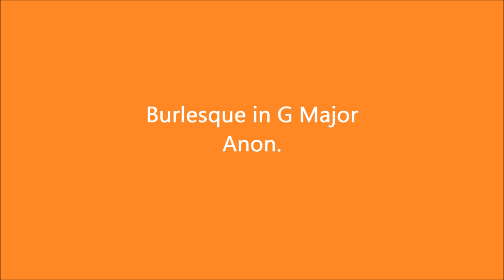Burlesque in G Major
Anon.

Source:
Celebration Series Perspectives® (Piano Repertoire 1)

NOTE: This piece is played using Finale 2014 software. Thus, it is not performed by a human being. As such, dynamic range, tempo changes and other interpretive aspects may or may not be represented well. This is intended as a practice tool, not as a definitive presentation of the piece. Tempo is as marked in the source. When a range is given, the fastest tempo is used.